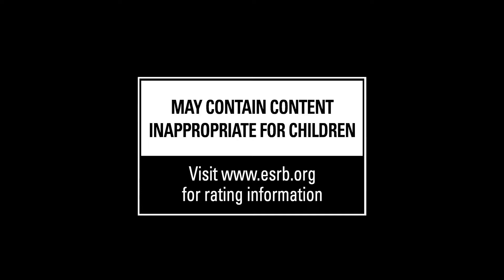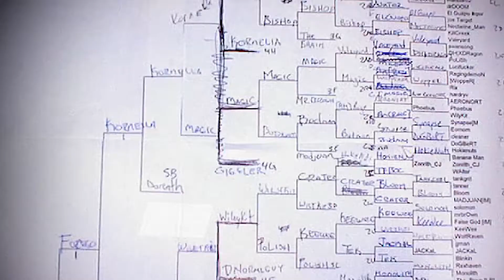Quake Champions – BJ Blazkowicz, New Maps, & More – E3 2017 Trailer (PEGI)